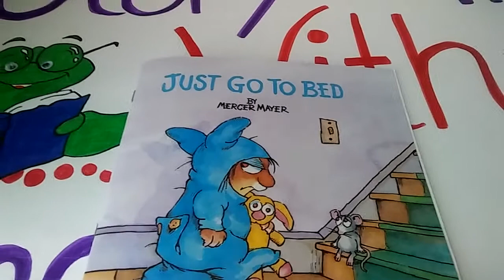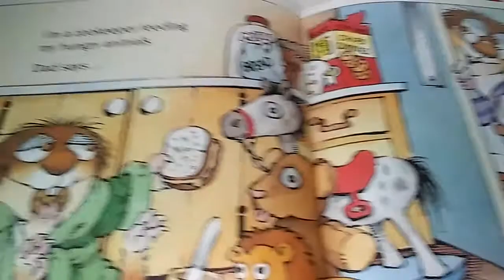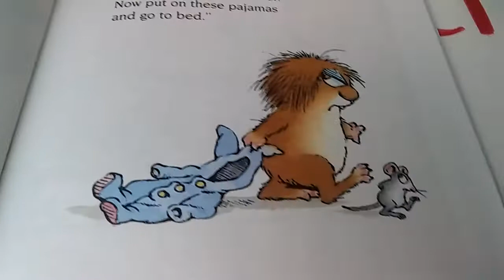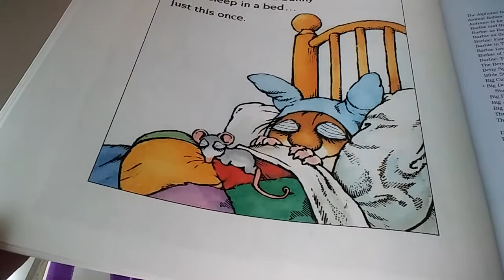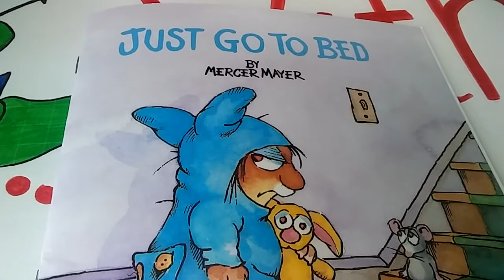Just Go To Bed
Author and Illustrator: Mercer Mayer